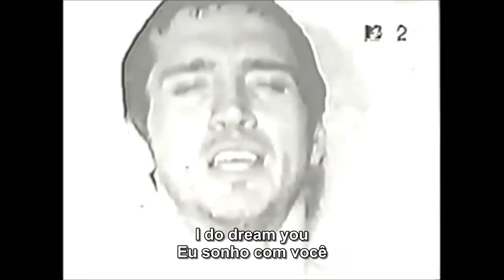John Frusciante - Away & Anywhere (Official Video) Legendado Eng/PT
Album DC EP (2004)
Legendado/Subtitled em Inglês e Português.
Letra/Lyrics Away & Anywhere

English   |   Português
I do dream you | Eu sonho com você
Allow me to believe you are the real me | Permitam-me acreditar que você é o meu verdadeiro eu
I see you breathing under water | Eu vejo você respirar debaixo de água
See you on both sides of a door | Vejo você em ambos os lados de uma porta
I didn't mean you to fathom what you bought | Eu não quis dizer que você entende o que adquiriu
I'm away and anywhere to suffice | Eu estou longe de ser suficiente em qualquer lugar
Every life filled with what will be | Toda vida preenchida com o que haverá
If my own will is from me | Se a minha vontade vem de mim
How do I take another mirror | Como faço para ter um outro espelho?
How do I drink the whole shore | Como posso beber toda a costa marítima?
I do greet you | Eu saúdo você
And slam the door in your face | E bato a porta em sua cara
You come in anyways | Você vem de qualquer maneira
It's a long, long time before this takes place | É um longo,longo tempo antes disso acontecer
I answer these questions now | Eu respondo estas perguntas agora
As to why I'm the only one | Quanto ao porquê de eu ser único
Who carries answers to their fathers | Quem carrega respostas para seus pais?
Who carries grey sky to the sun | Quem carrega o céu cinzento ao sol
I'm not the railway | Eu não sou a estrada de ferro
I leave all of it to the air | Deixo tudo isso para o ar
Passing highway's traffic just lying there | Passando pelo tráfego da estraga apenas deitado
Carry me away | Leve-me para longe
Come in anyways | Venha de qualquer maneira
Both sides of the door | Ambos os lados da porta
The closed and open door | A porta fechada e aberta